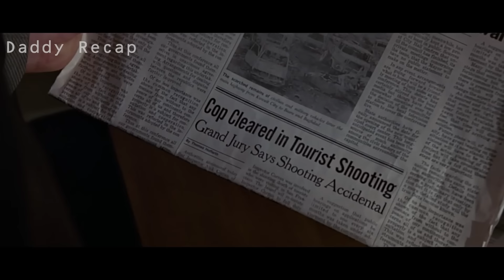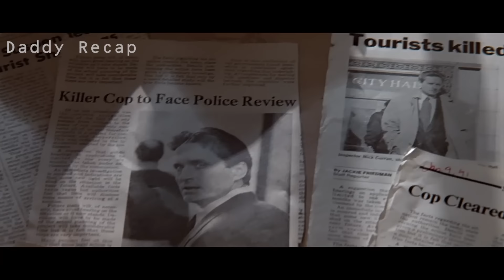A Dangerous Woman Do This To A Detective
The mysterious Catherine Tramell, a beautiful crime novelist, becomes a suspect when she is linked to the brutal death of a rock star. Investigated by homicide detective Nick Curran, Catherine seduces him into an intense relationship. Meanwhile, the murder case becomes increasingly complicated when more seemingly connected deaths occur and Nick's psychologist and lover, Elizabeth Garner, appears to be another suspect.